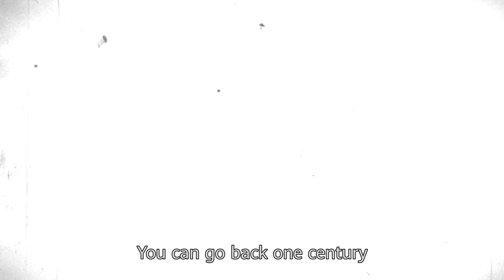Busting AI Myths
Will AI take our jobs? Author of A History of Silicon Valley Dr. Piero Scaruffi shares his views 👆, echoing Huawei Deputy Chairman Ken Hu Huawei’s recent speech at The DavosAgenda.